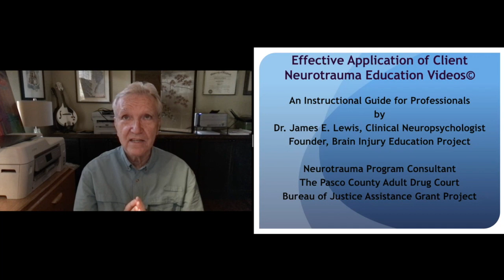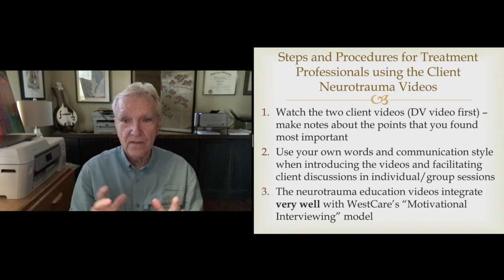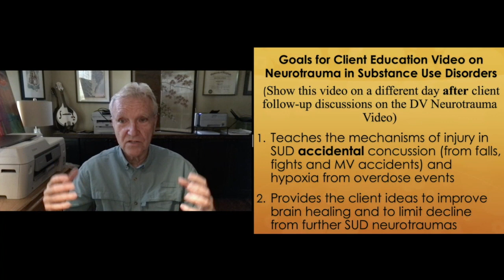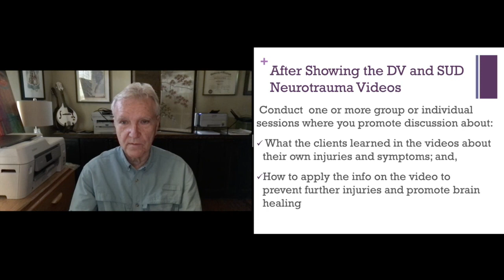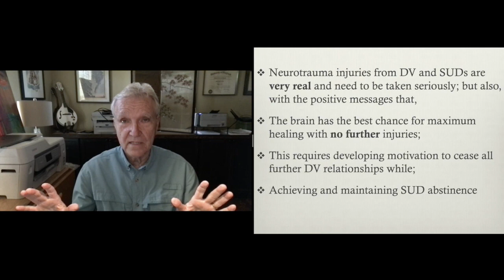Instructional Guide to Maximize Effectiveness of Neurotrauma Education Videos for Clients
(Part 2 of a 4-part series on neurotrauma in underserved populations.)

* Provides guidelines for professionals on how to maximize the effectiveness of the client educational videos on:

* Neurotrauma of Domestic Violence (2nd video in the series); and,

* Neurotrauma of Substance Use Disorders (3rd video in the series.)

* Neurotraumas are notoriously underidentified in abused women (from inflicted concussions and hypoxic/strangulation injuries.) Estimated national occurrence rate of 90-95% with early identification rate as low as 1-2%.

* Similarly, clients who seek treatment for Substance Use Disorders often experience inadequately identified neurotrauma symptoms from alcohol and substance abuse-related accidental concussions in falls, fights and vehicular accidents.

* This video further guides professionals who treat DV and SUD clients to recognize neurotrauma symptoms from hypoxia in accidental overdose (non-fatal respiratory depression and cardiac arrest.)
## Audience: general public, the affected women and professionals that serve them.